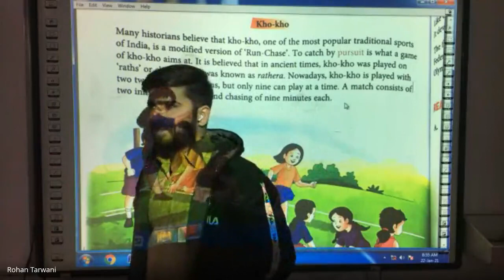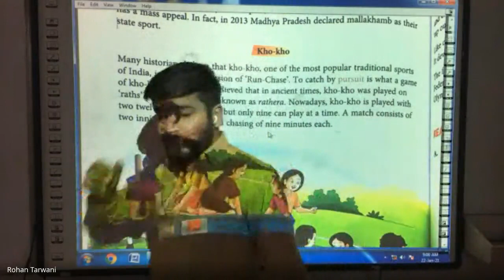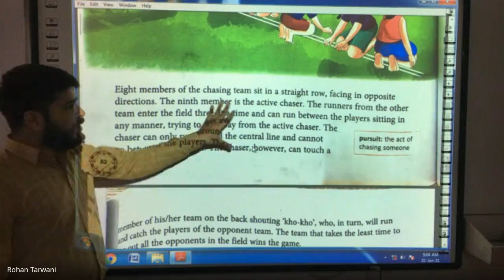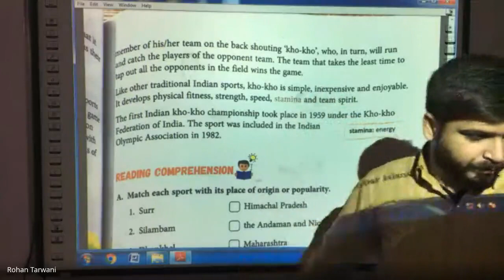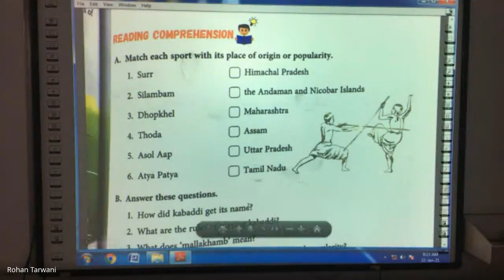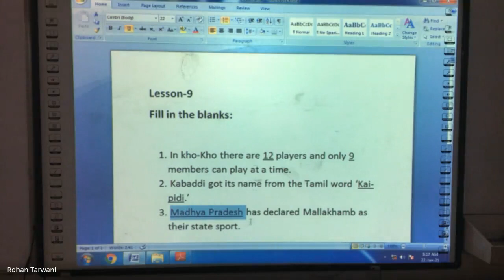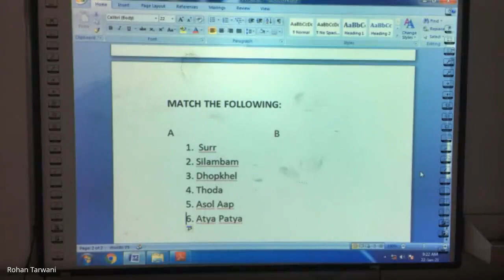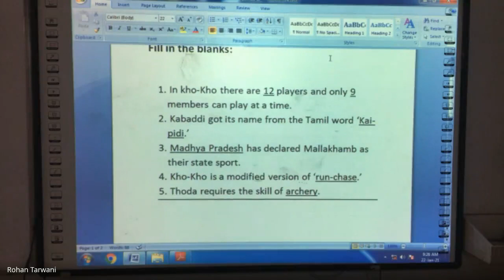English 22 Jan 2021 5th F